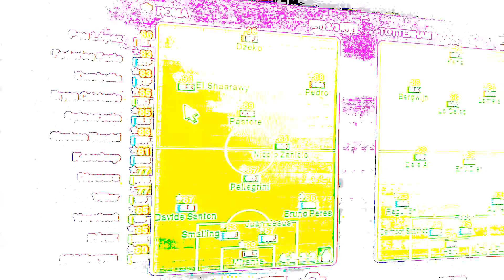PES 2013 VS ATTIK //YEMEK İDDALI //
Bu video da Selo ile pes 2013 de vs attık çok güzel maçlar oldu ve devamında çok komik sohbetler var umarım hoşunuza gider iyi seyirler 🙏

Merhabalar ben Hakan bu kanalı sizinle birlikte eğlenip ve büyümek için açtım inşallah hoşunuza gider.

İnstagram adresim = hakann_kino

Selonun instagram = 7selocan